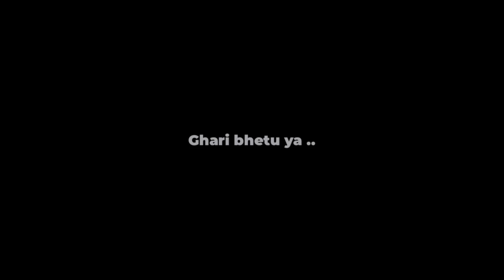Naye saal mein ye kya than liya 😰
DM on Insta @ridewithap

Peace xdxdxdxdxd.